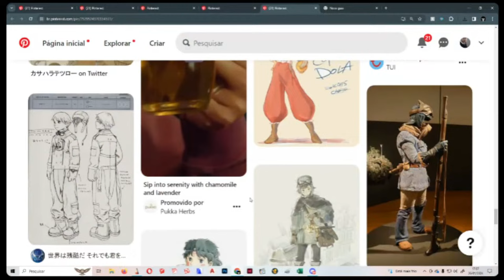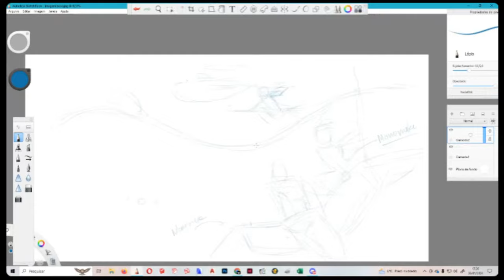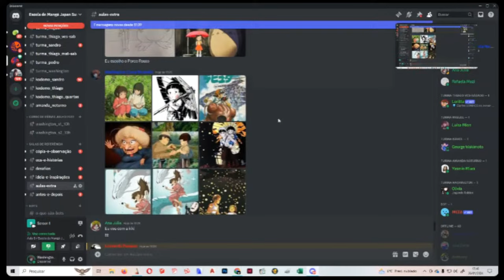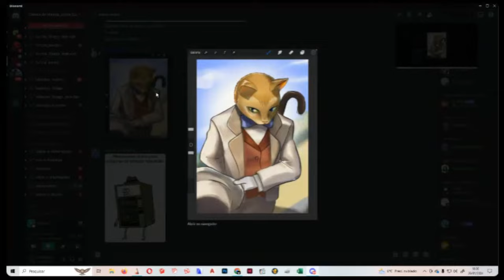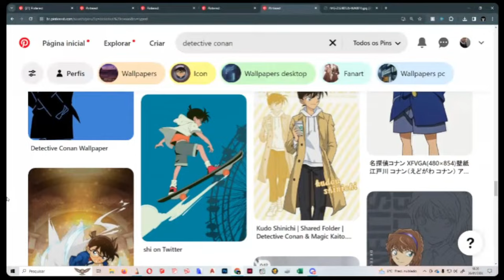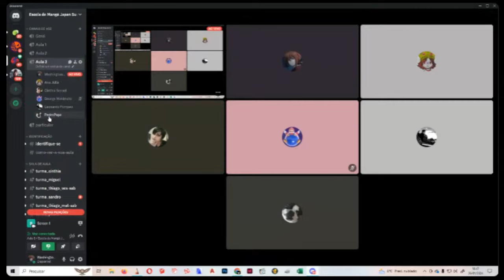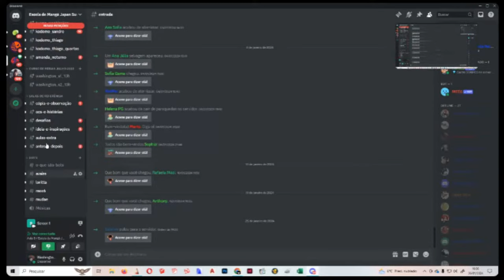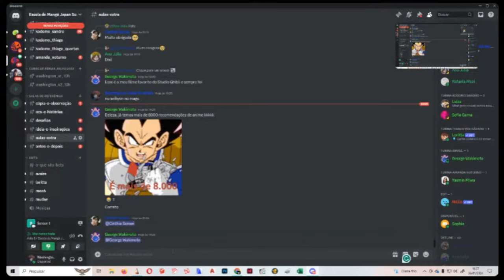Aula Extra 26/01/2024 - Prof. Washington: COLLAB "BORA DESENHAR"